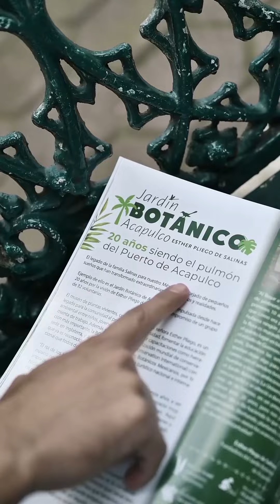Una mujer que no puede tener hijos tiene el corazón destrozado.